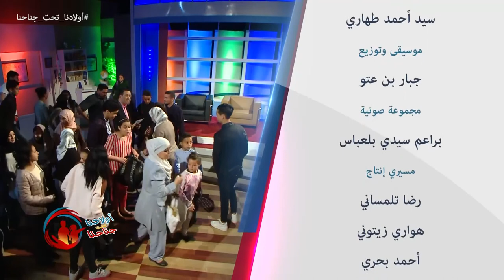إضطراب التوحد عند الأطفال Wladna Taht Jnahna -l'autisme- Ep10 - أولادنا تحت جناحنا - الحلقة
Emission "Wladna Taht Jnahna" 10eme Episode du 01 avril 2017. Consacrée à "l'autisme chez les enfants à l'école" حصة "أولادنا تحت جناحنا" موضوع الحلقة "إضطراب التوحد عند الأطفال" الحلقة 09 ليوم السبت01 أفريل  2017 - مع عمو يزيد
émission destinée aux parents sur Echourouk  samedi à 17h45- rediffusée dimanche à 22:00- برنامج تلفزيوني للأولياء كل يوم سبت على  الساعة 17:45 على قناة الشروق . إعادة بث يوم الأحد على  22:00.